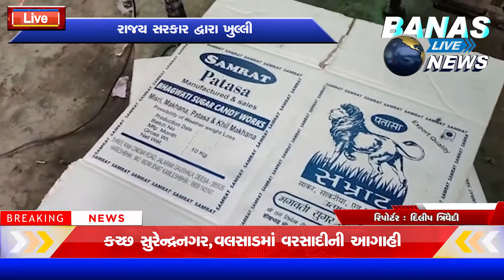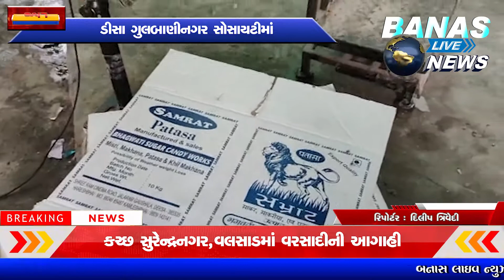બનાસ ઇન્ડસ્ટ્રીયલ વિસ્તારમાં આવેલી ભગવતી સુગર કેન્ડી ફેક્ટરી કરી રહી છે લોકો ના આરોગ્ય સાથે ચેડાં